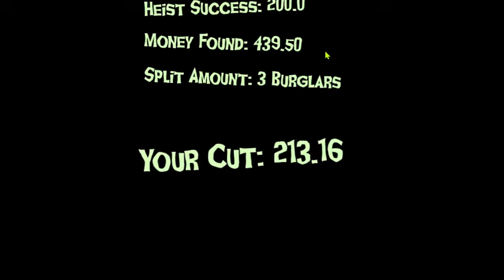This Game Got WAY More TERRIFYING | Boo Men